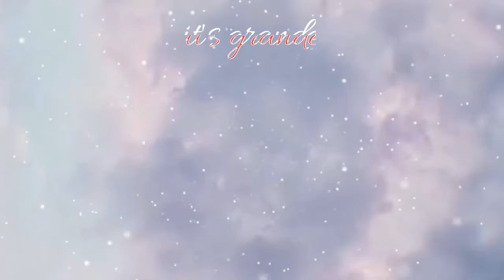it's grande (new outro) ♡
it's grande (new intro) ♡